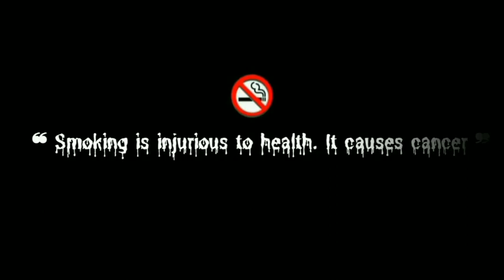Likhe Jo khat Tujhe X Divine | New DJ Remix Songs 2023 | New Mashup Songs 2023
Likhe Jo khat Tujhe X Divine Songs

© Follow ‎‎‎@newbollywoodlatestaongs  !